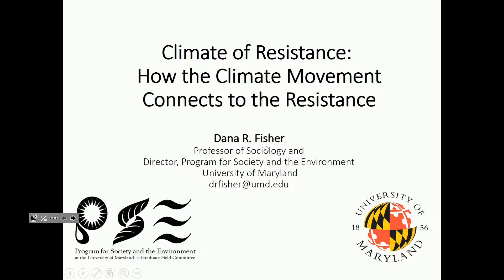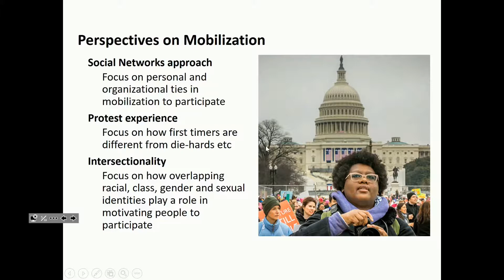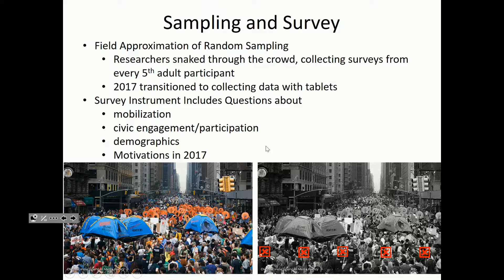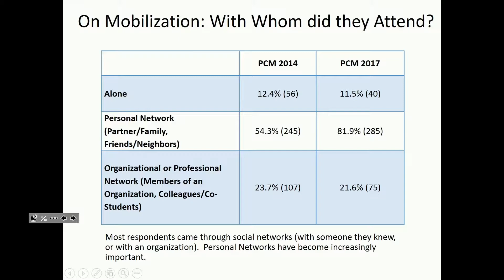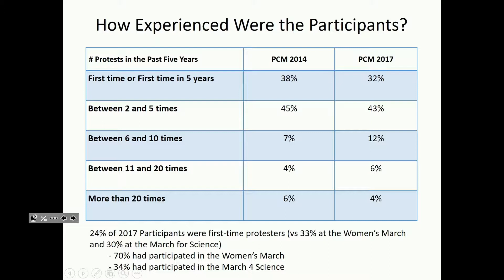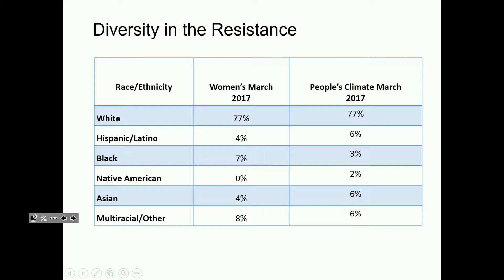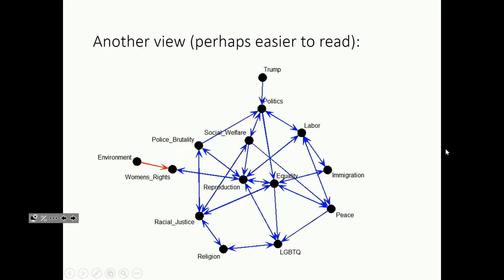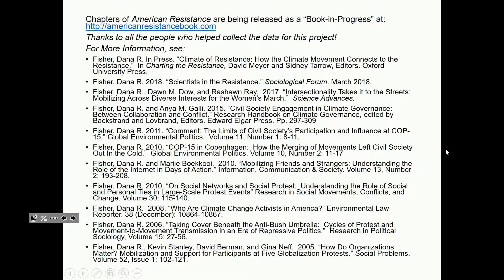Climate of Resistance: How the Climate Movement Connects to the Resistance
Dana Fisher, Professor of Sociology and Director of the Program for Society and the Environment at the University of Maryland, explores the ways the 2017 People’s Climate March built on the momentum of the Resistance to mobilize a crowd with intersectional interests. (2/2/2018)